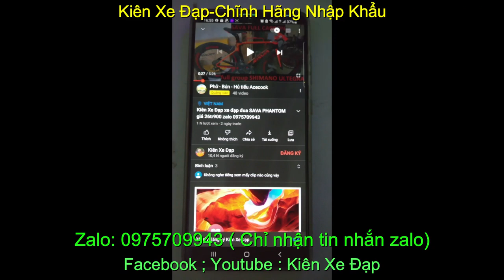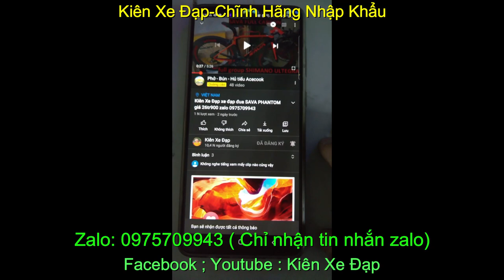Xe Đạp Địa Hình Giant XTC800 Bãi chính hãng nhập khẩu giá sold zalo 0975709943